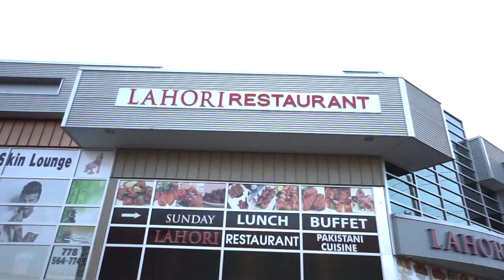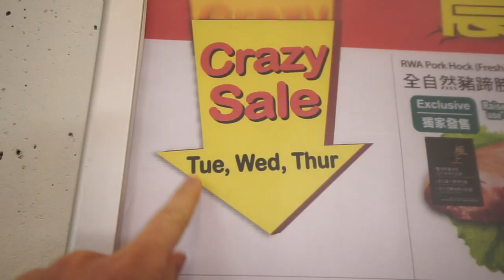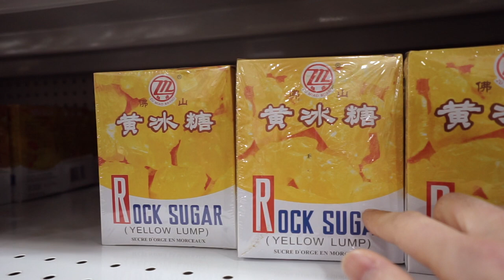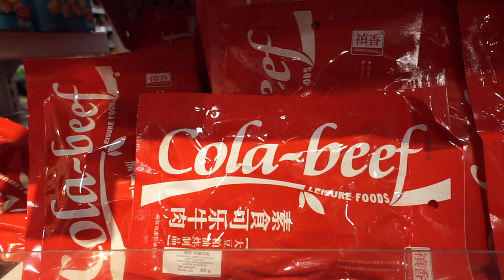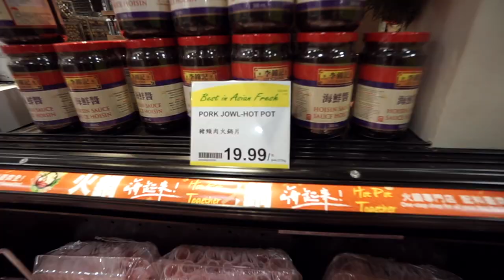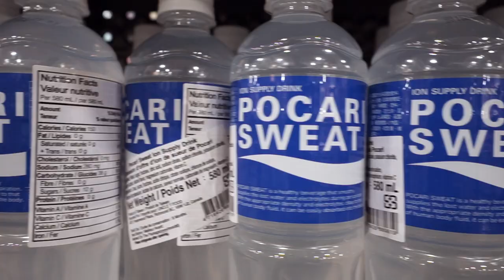HOW WE DO CHINESE HOTPOT + Vlog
This is probably not a typical day, but it is a typical errand running day. Bumpers, Indian food, grocery shopping and Chinese hot pot! Enjoy!

Buy the gear:
Want to support me in creating and sharing more quality content?

Joule Sous Vide - Amazon.com

Instant Pot Ultra - Amazon.com

Instant Pot Ultra - Amazon.ca

Instant Pot IP-DUO Plus60 - Amazon.com

Instant Pot IP-DUO Plus60 - Amazon.ca

Dude's Channel!

LET’S CONNECT!